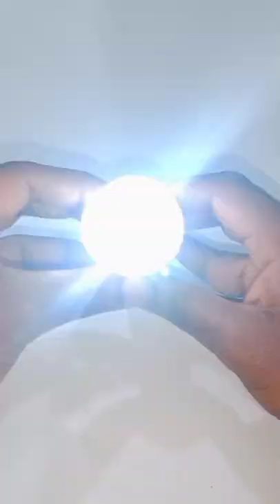how to make pocket torch ? pocket torch kaise banaye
Hope you like my video. if you like my video please like & share it with your friends also don't forget to subscribe my channel & must press the bell icon 🔔 to get my new video notification.